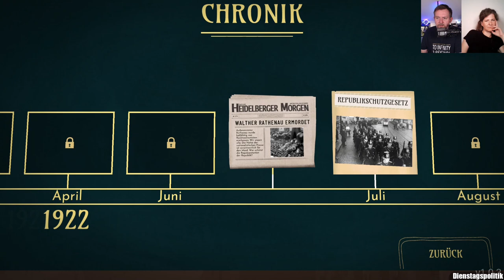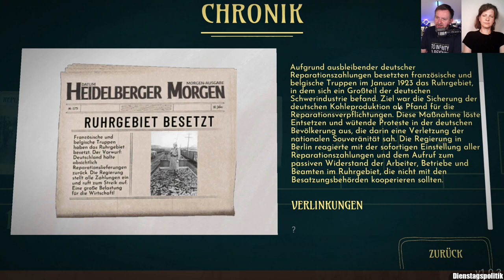LP Friedrich Ebert - Der Weg zur Demokratie [14] Frauenrechte & Geschlossenheit in den 1920ern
Let's Play "Friedrich Ebert - Der Weg zur Demokratie", Juli 2023.
Jeden Dienstag um 20 Uhr spielen dort die Politiwissenschaftlerin Romy Höhne und André Lampe Spiele mit Politikbezug, diesmal Friedrich Ebert - Der Weg zur Demokratie.

Das Spiel ist frei zugänglich und kann auch im Unterricht eingesetzt werden. wichtige Links für das Spiel und zu den Macher*innen: